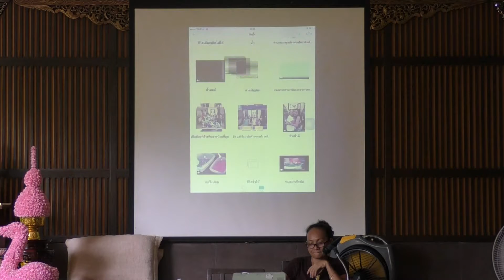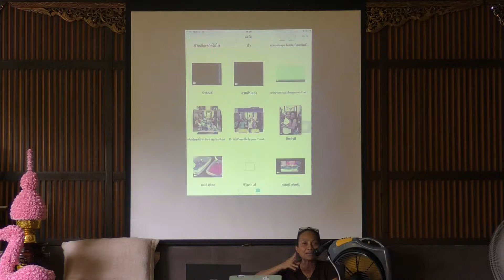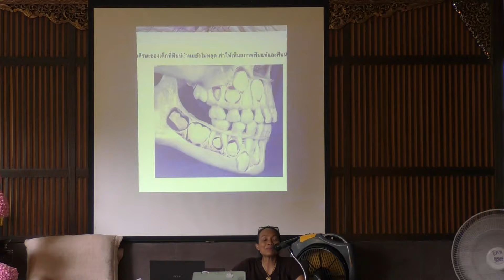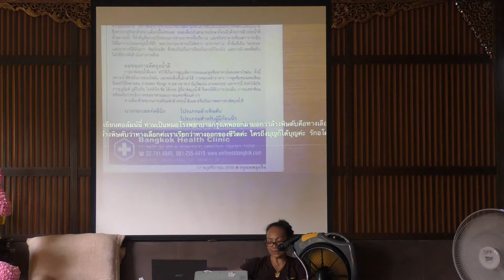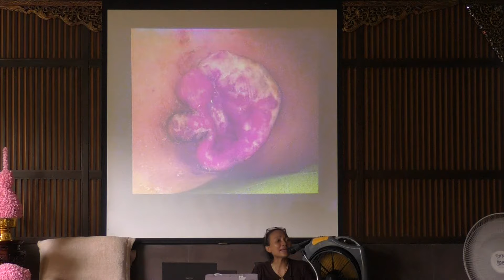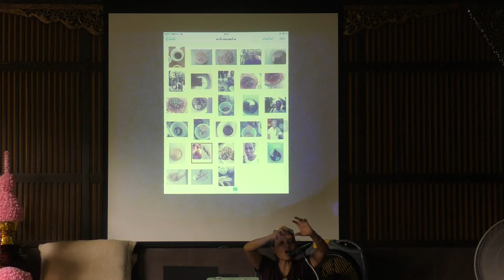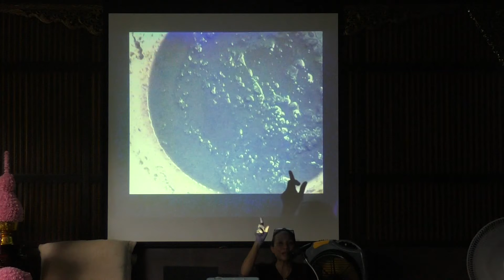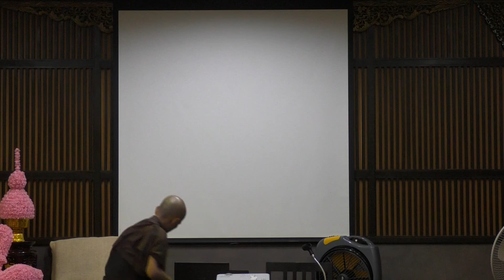สุขภาพทางรอด โดยคุณกอบ ๑๖ เมษายน ๒๕๕๙ ณ ธัญสมุยokok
โดยสมณะขยะขยัน   สรณีโย